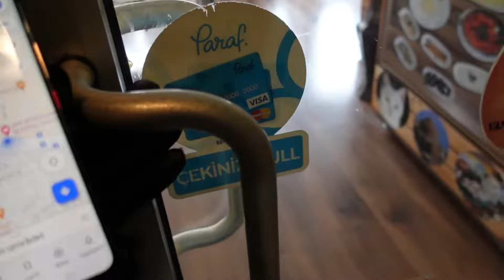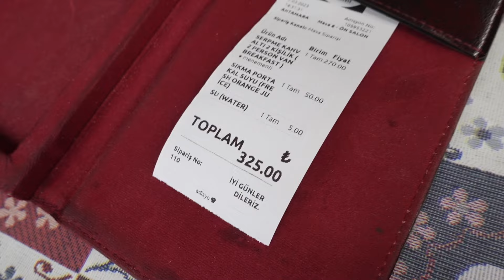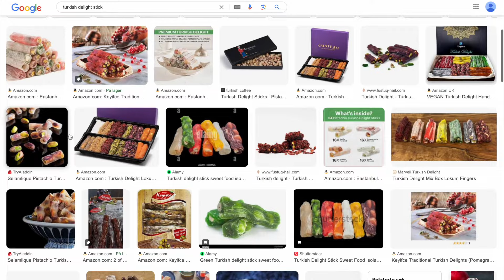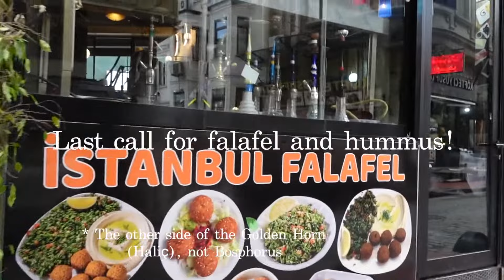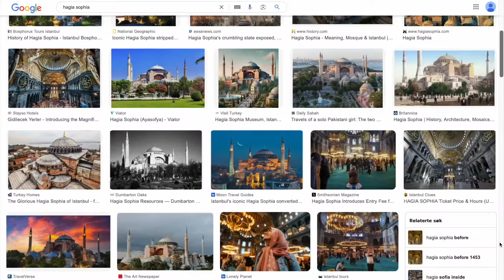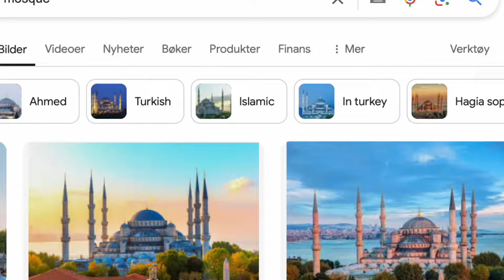Exploring Istanbul in 48 hours // Turkey (Türkiye) travel vlog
Hi and welcome to 48 hours in Istanbul, Turkey (Türkiye)! 🇹🇷 This was my first time visiting Istanbul, but I hope it's not the last. The city is so full of life and history and the food is absolutely amazing. The Turkish breakfast you'll see in this video is hands down the best meal I've ever had 🤤 Hope you'll enjoy this Istanbul travel vlog!

00:00 Intro
01:21 Turkish breakfast at Van Ahtamara Beyoğlu Kahvaltı Evi
03:30 Sightseeing day 1: Streets of Istanbul, Galataport, Galata Tower, İstiklal Avenue, Taksim Square etc.
07:25 Turkish street food at Taksim Square: Falafel and Kebab
09:25 Turkish Delights and Turkish Baklava
12:37 Sightseeing day 2: Istanbul University, Grand Bazaar, Hagia Sophia, Blue Mosque etc.
17:00 Moroccan/Turkish dinner